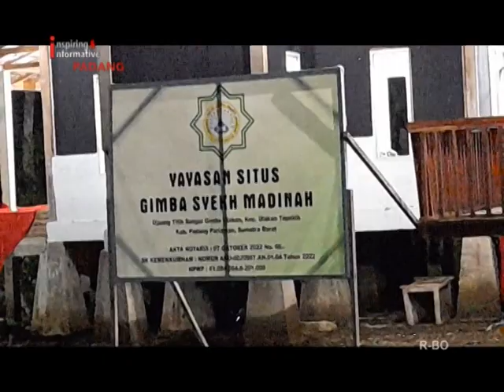PEMBANGUNAN SITUS GIMBA SYECH MADINAH